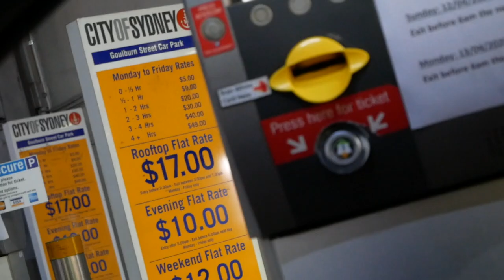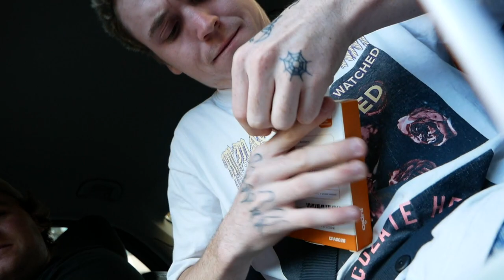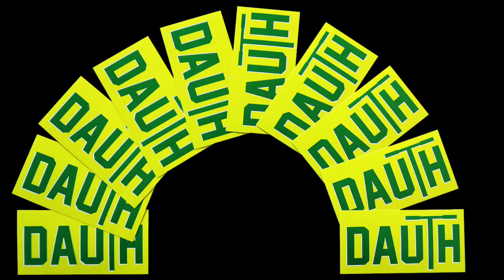PSYCHO SKATER VS SCOOTER RIDER!